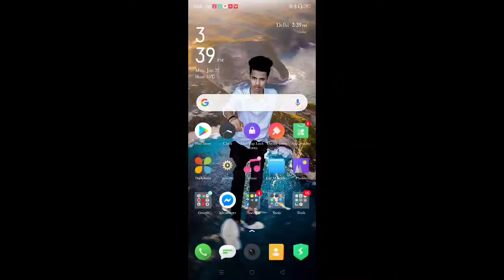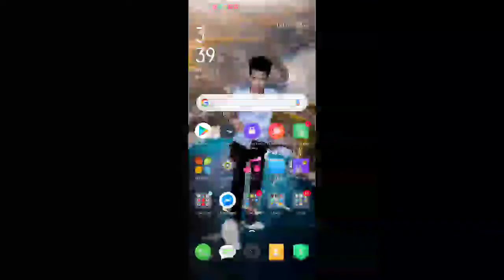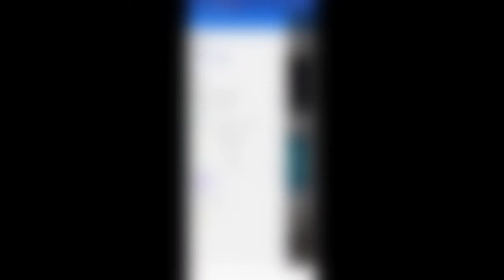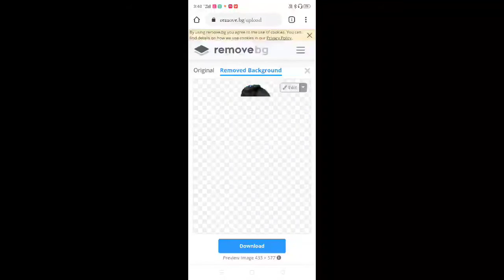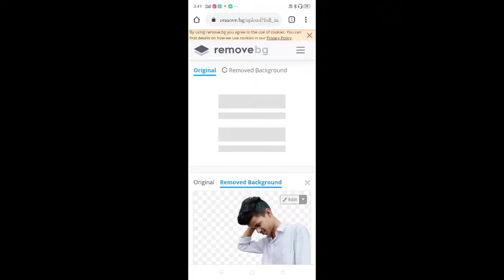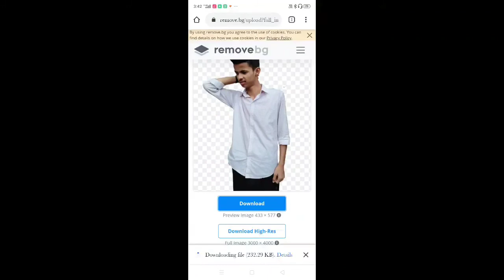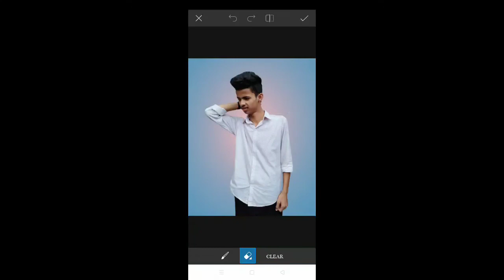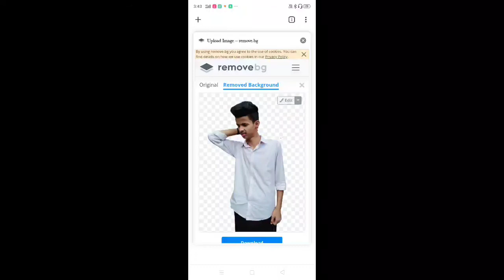How to BACKGROUND remove one click | background remove new trick | Karan mandal editz | picsart